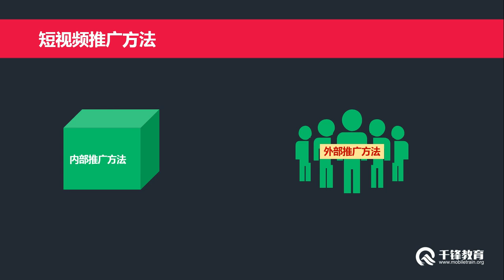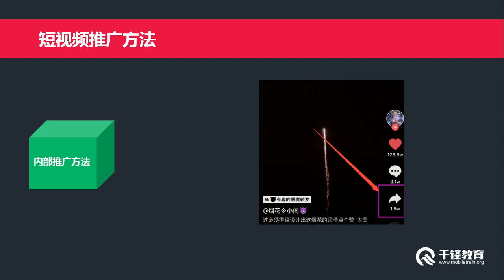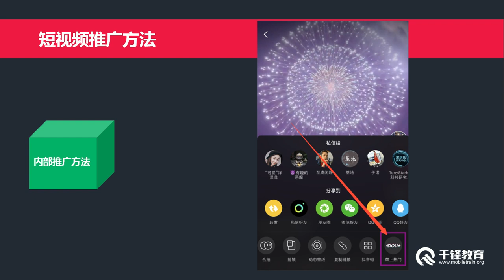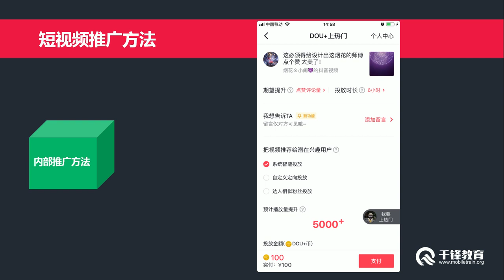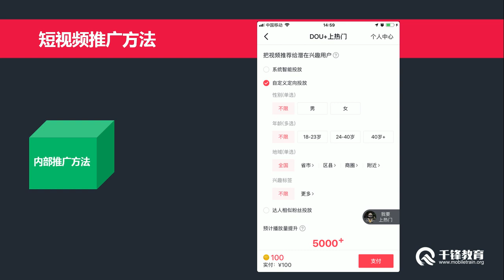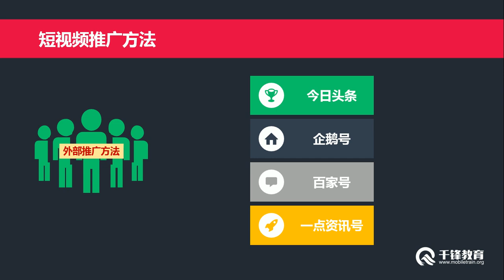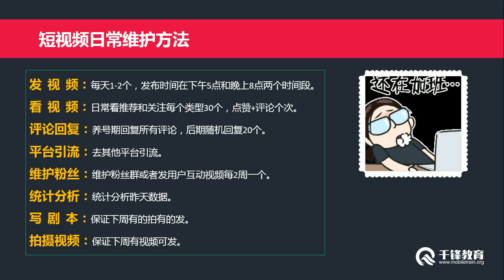千锋互联网营销教程：10 短视频推广方法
2019新媒体运营超详细入门教程【千锋互联网营销】
课程介绍：
本课程主要讲新媒体发展发展得三个阶段都有什么样的特点，新媒体出现额历史机遇和新媒体的几大岗位，众多自媒体平台如何选择，结合运营策略如何选择平台，新媒体每天都做什么，那些是重点，那些事必须做的事情等等。
学完掌握
了解新媒体的发展，预估新媒体未来的发展走向，了解新媒体的发展，预估新媒体未来的发展走向，掌握几大媒体平台的操作方法和运营技巧，掌握新媒体工作的基本日常流程能有针对性的提升工作效率和效果等等。